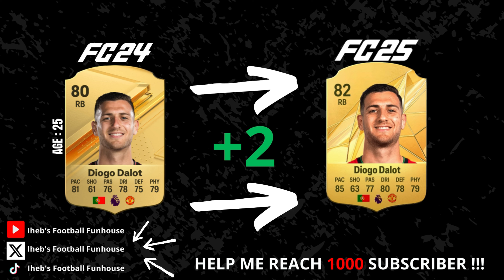FC 25: Manchester United Player Ratings w/ Mainoo, Fernandes, Maguire 😱🔥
Welcome to our latest episode of FC 25! In this video, we dive deep into the Manchester United Player Ratings, featuring standout performances from exciting talents like Kobbie Mainoo, Bruno Fernandes, and the ever-controversial Harry Maguire. 😱🔥

Join us as we analyze each player's contributions, strengths, and areas for improvement in recent matches. Whether you're a die-hard Red Devils fan or just love football, this video is packed with insights and opinions you won't want to miss!

We also discuss the impact of these players on the team's overall performance and their potential for future matches.